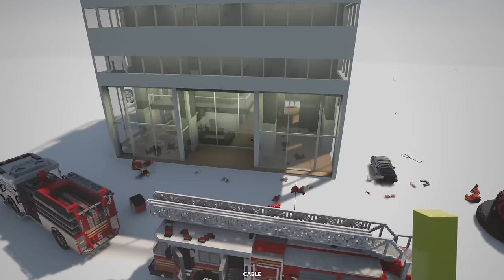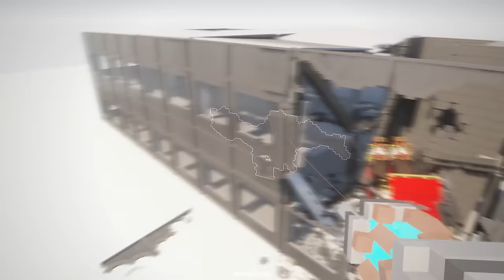❄️ ZRZUCIŁEM ATOMÓWKĘ W PREZENCIE!? | Teardown